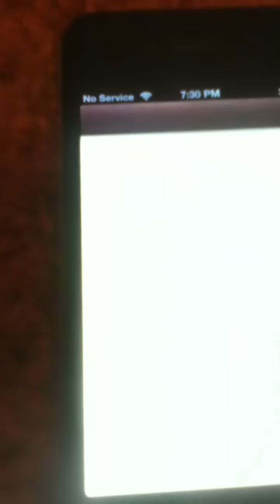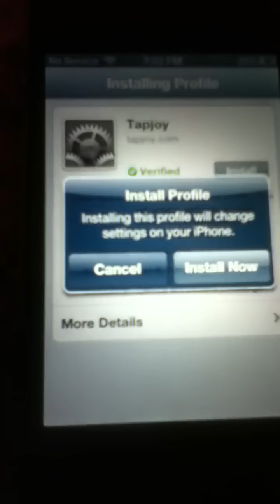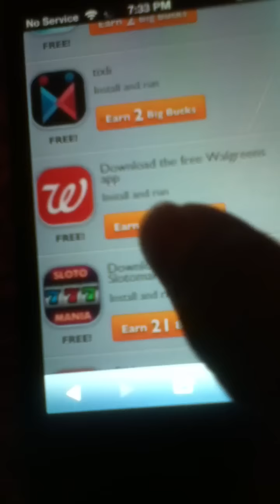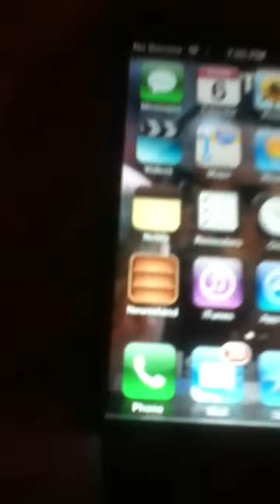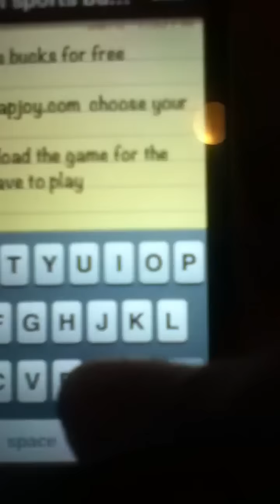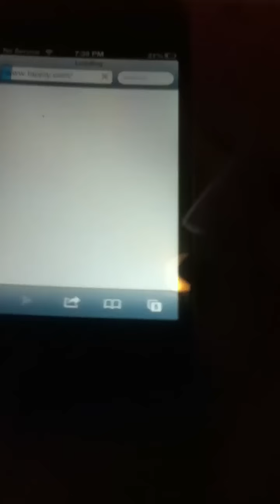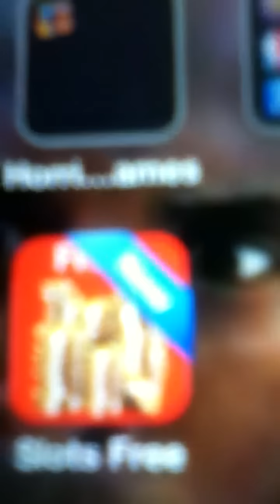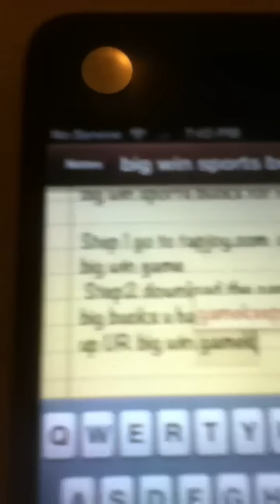How To Get Big win Sports Big Bucks without JAILBREAK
Srry 4 the bad recording Subscirbe